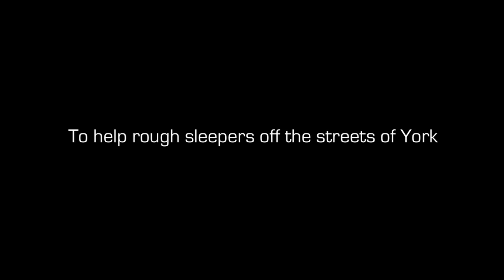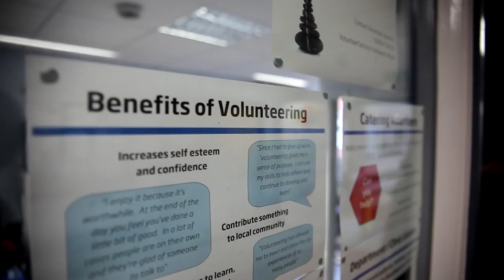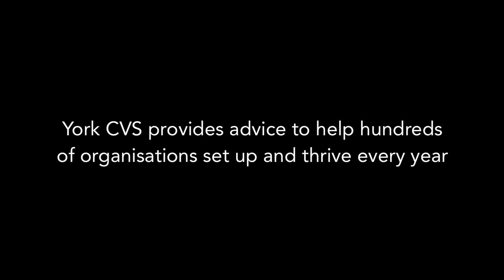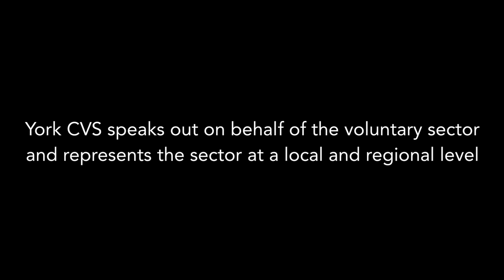CVS 75 Years Film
Celebrating 75 years working with organizations in the voluntary sector in York.